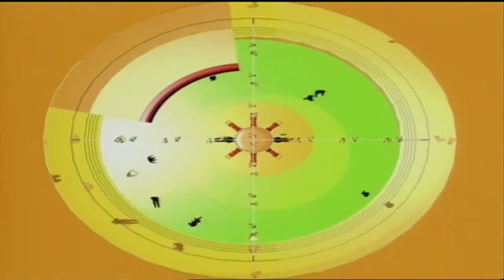Benassi Bros Feat. Sandy - ILLUSION (HD Official Music Video)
Official Music Video for PREVIEW PURPOSE ONLY! No Copyright Infringements Intended!